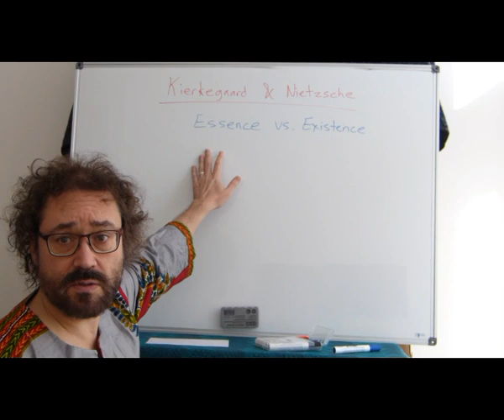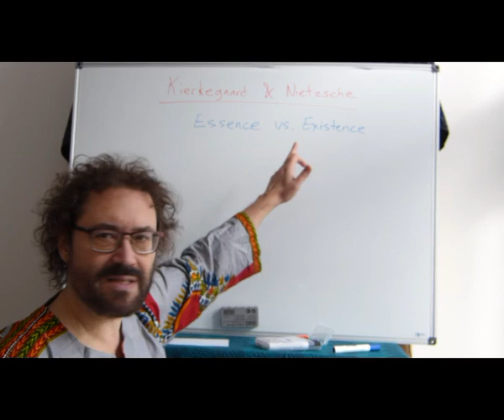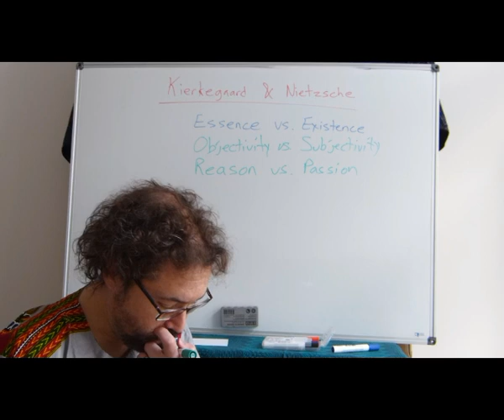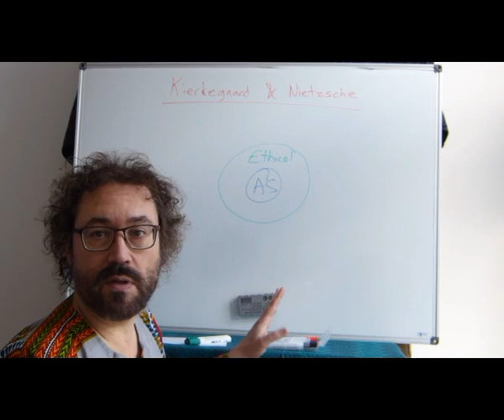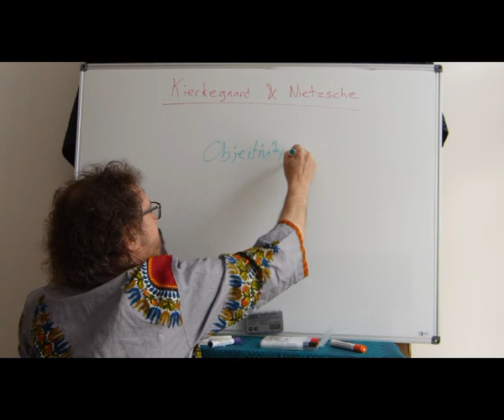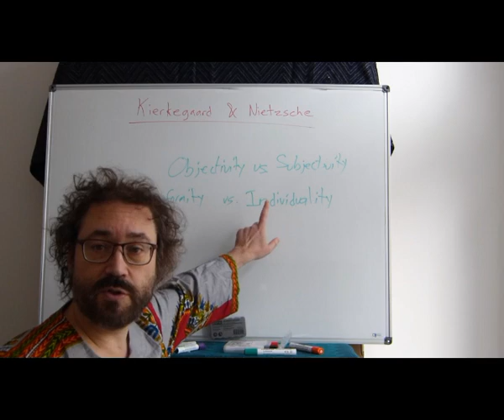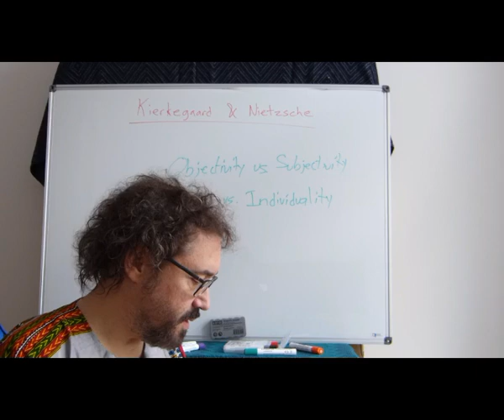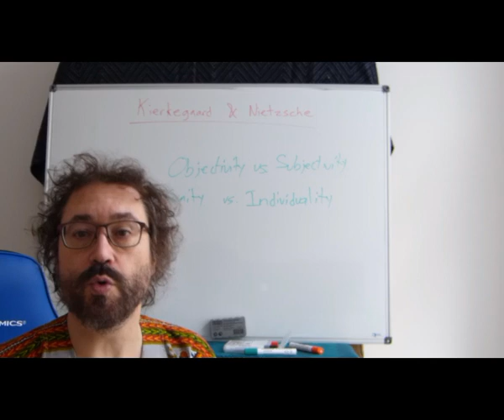Kierkegaard and Nietzsche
Discusses why Kierkegaard and Nietzsche, despite their differences, had a similar response to the society of the 19th century.